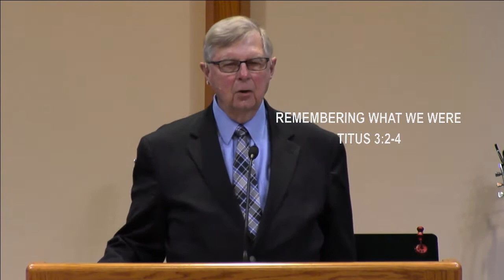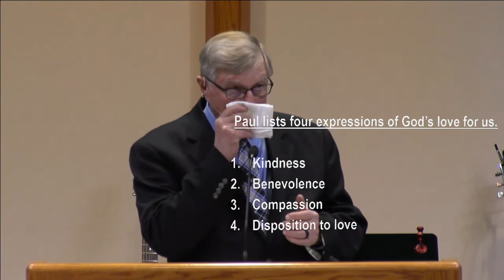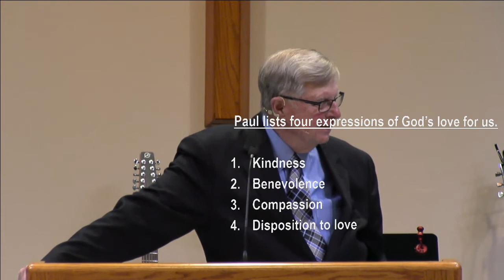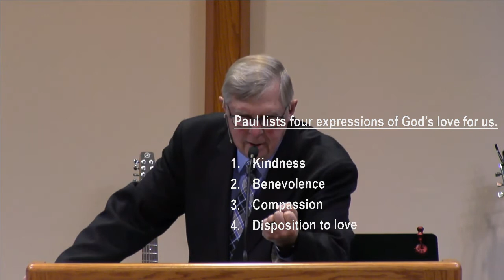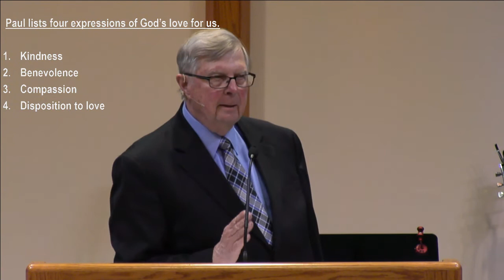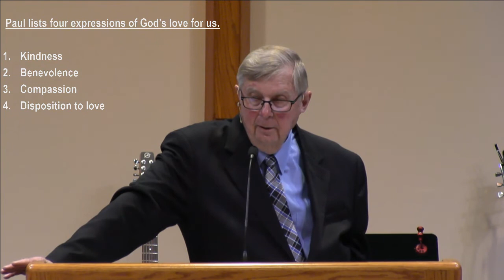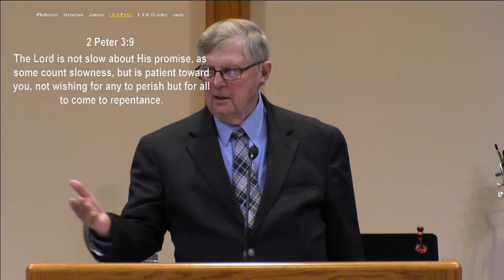Remembering What We Were